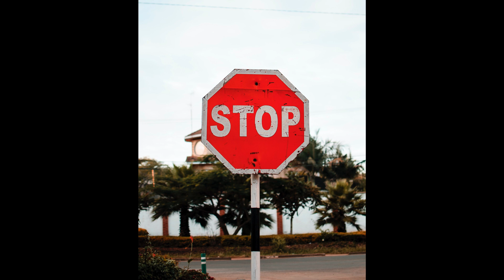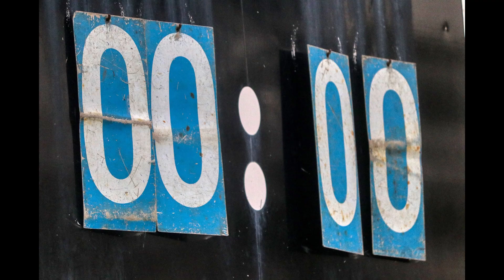Bodyweight For BICEPS - ARMS LIKE GYMNASTS (Part 9)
In part 9 of the bodyweight for biceps series we will go through Pelican Curls.

If you want to find out what the rest of the 9 best bodyweight exercises are then check out part 1 of the series and if you want to see more detailed breakdowns of the exercises then continue on with the rest of the parts of the series.

Social Media 👋🏽

Timestamps:

Intro 0:00
Supinated Back Lever Holds 0:37
BE AWARE 1:28
Technique 2:18
Adjusting Difficulty 2:32
Supinated VS Pronated 4:08
WHY This Works The Biceps 4:22
Reps & Rest 5:38
Next Step 5:51
Outro 5:58